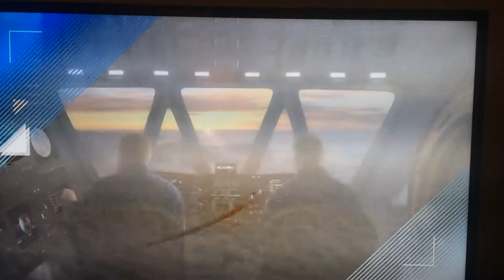Security Ledger on Al Jazeera America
Security Ledger Editor in Chief Paul Roberts appears on Al Jazeera America to discuss the hack of Sony Pictures Entertainment and cyber warfare.